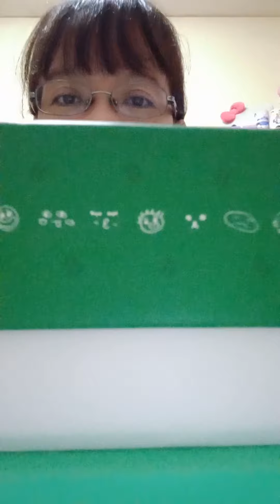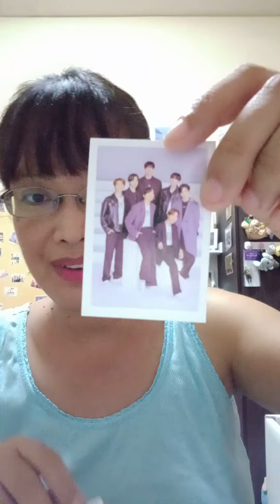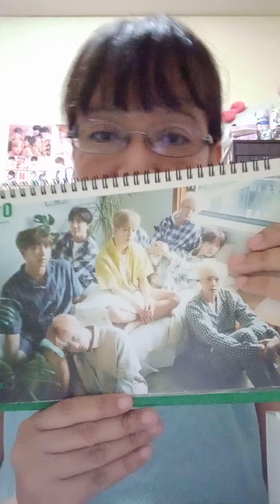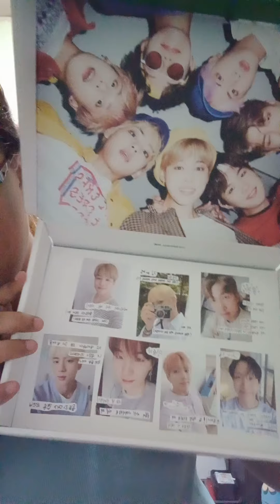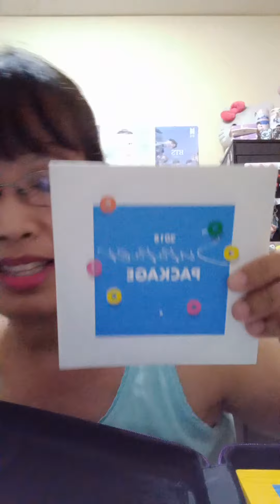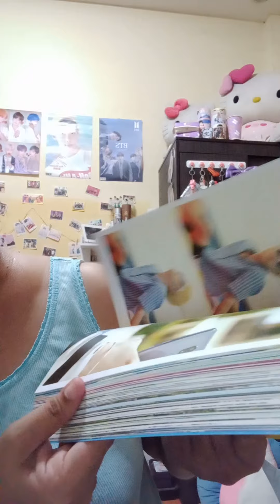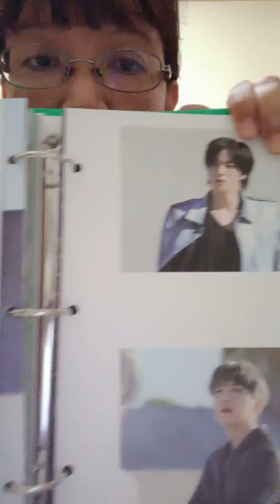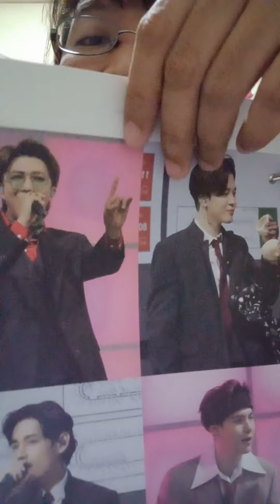unboxing Memories 2020, Summer Package 2018, at Seasons Greetings 2019 🥰